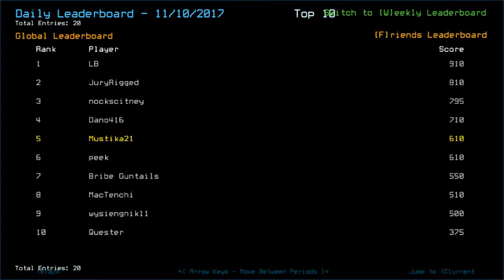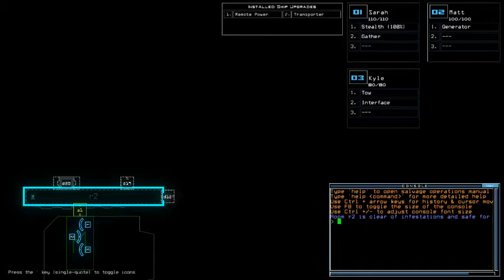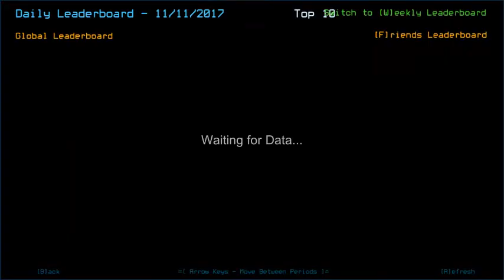Duskers Daily 11 Nov 2017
First time I'm wishing for nonexistent radiation leak. Curiosity also "kills"; I could have checked the room first before entering.